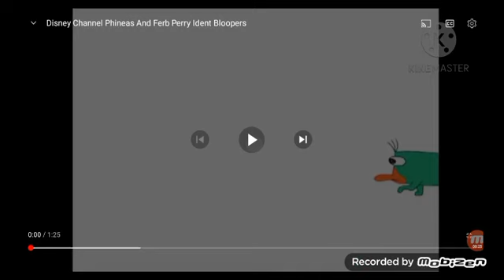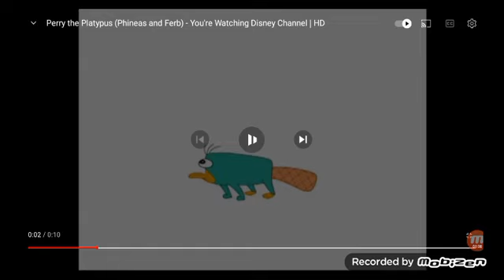disney channel phineas and ferb id perry the platypus ||jerald's toy box